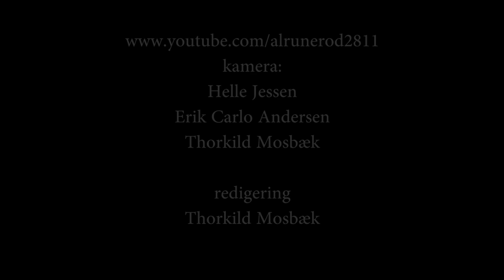Jeremy Spencer plays Frederikshavn Blues Festival 2012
- Jeremy Spencer: vocal & guitar - Michael Ravassat: guitar - Rune Endal: bass - Trond Ytterbø: harp & madolin - Runar Boyesen: piano - Tore Solheim: drums - an amateur footage shot at Frederikshavn Blues Festival in Denmark - 2nd November 2012